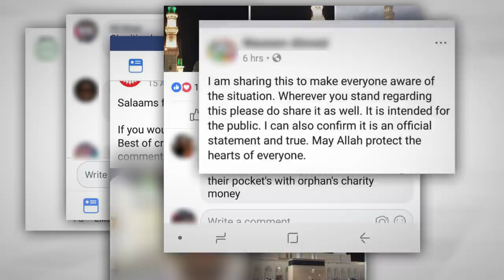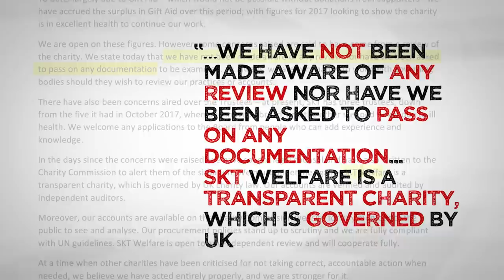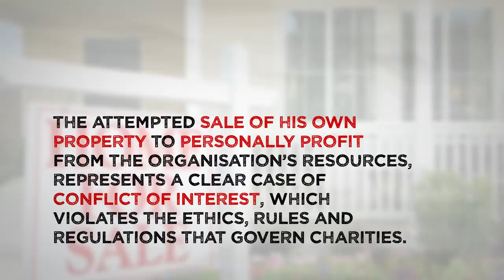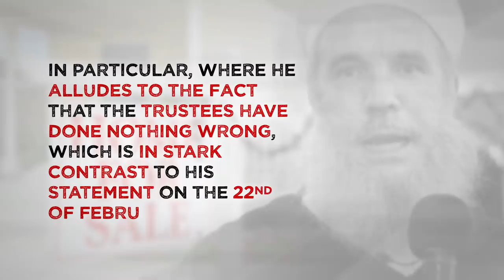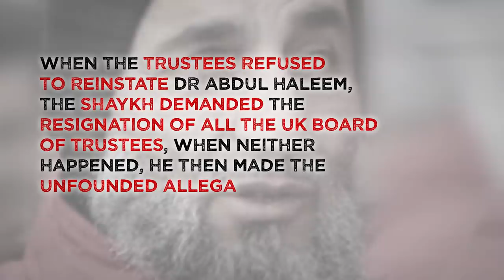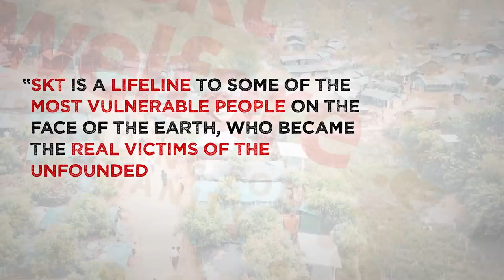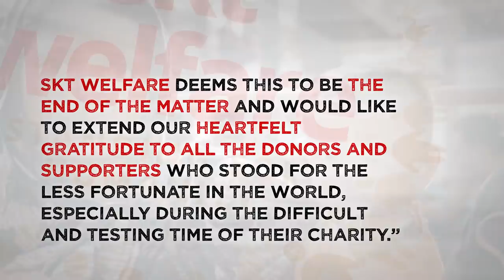SKT Welfare - Truth Unravelled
Last year, SKT Welfare was the victim of false allegations made by the charity’s ex patron, Sheikh Yaqoubi, which as many of you may know, have since been disproved by the UK Charity Commission following a seven-month review. The video, 'Unravelling the Truth,' brings to light the dark events of last year. Sadly, it was our beneficiaries who were deprived of much-needed aid during this time.
We would like to extend our thanks and appreciation to all who continued to stand for the less fortunate in the world